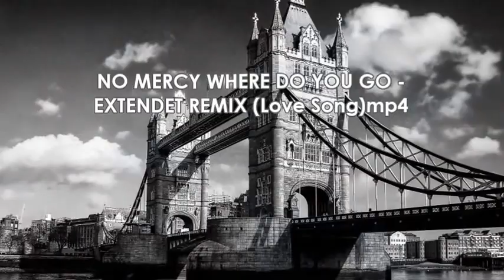NO MERCY 💕💕 WHERE DO YOU GO Extendet Remix Love Song mp4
No Mercy is a famous band,most beautiful song of they is Where do you go.I created a video with a remix of this song very good,excelent sound,high quality clips and pictures.This is the result,please watch,share and subscribe.Thank you.